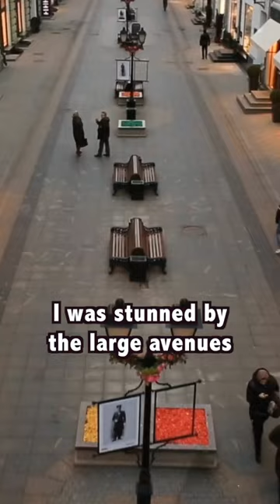7 Best Cities in EUROPE